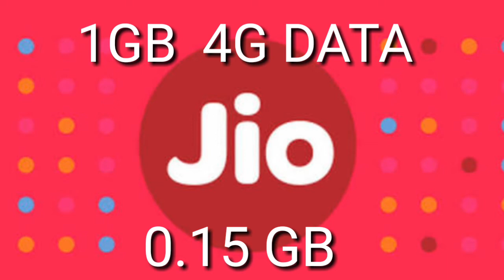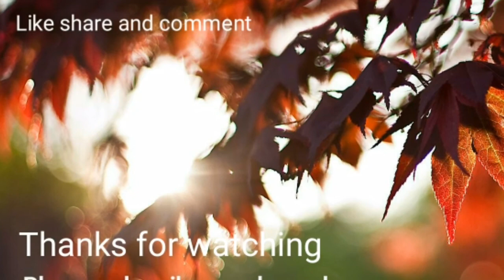Jio unlimited offer, jio unlimited calling and deta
hello friends
                Jio Offers Unlimited Local, STD Calls and  Data With New Rs. 52   plans ke baare mein baat karenge
       Friends Agar mere video pasand aaye to plzzz
Comments

Mobile Screen Ko T.V. Screen par kaise dekhe !! मोबाइल की  स्क्रीन टीवी पर कैसे देखे ! 100 % work

by technical max
TECHNICAL MAX